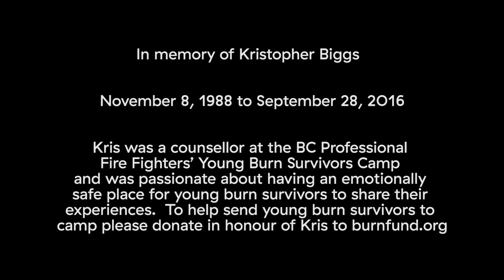Kris' story: surviving an electrical contact incident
Watch Kris tell his powerful story about a normal morning at work. He was asked to dust an electrical cabinet, to prevent "arc" flashes. He knew how to do the work, but because of some miscommunication, equipment he thought wasn't energized yet was actually live with electricity.

Kris passed away September 28, 2016. He was passionate about sharing his story and helping young burn survivors, through the BC Professional Firefighter’s Young Burn Survivors camp. Share his story with your friends and family, and help everyone stay safe.